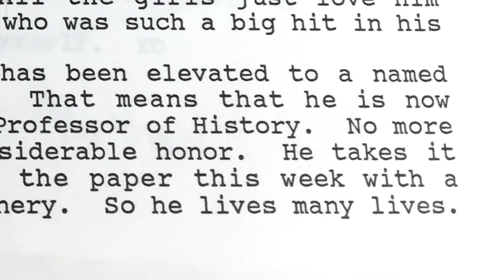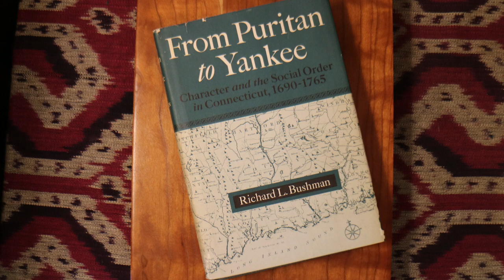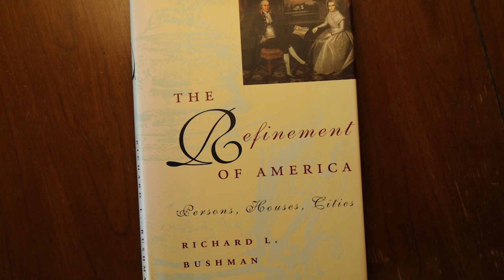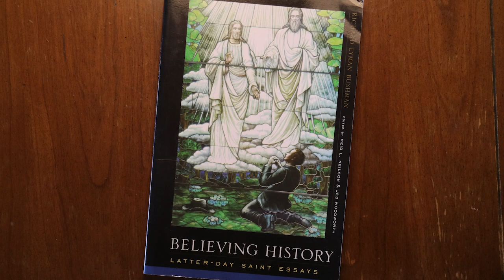Richard L. Bushman: A Radiant Life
On occasion of his 90th birthday, learn more about our co-founder, Richard L. Bushman, from those who know him well. This video also celebrates the initial founding of the Richard Bushman Endowment for the Arts at the Center for Latter-day Saint Arts.